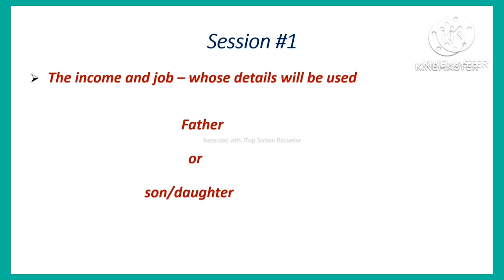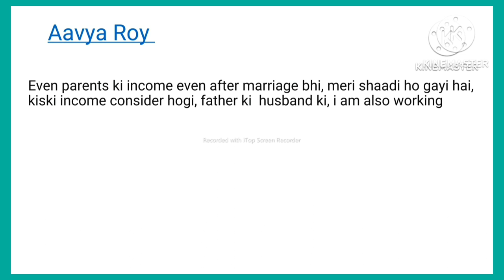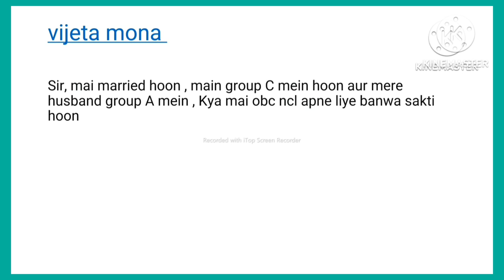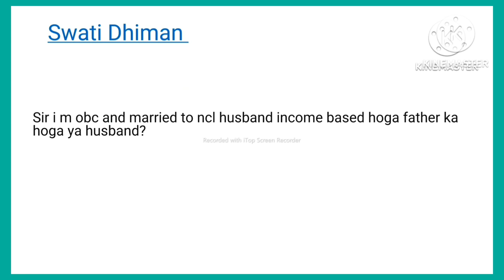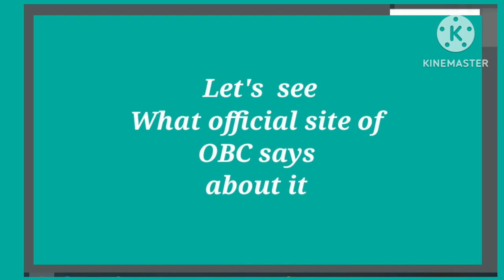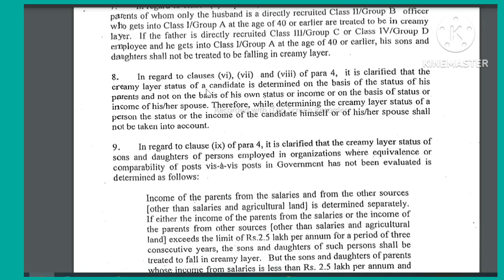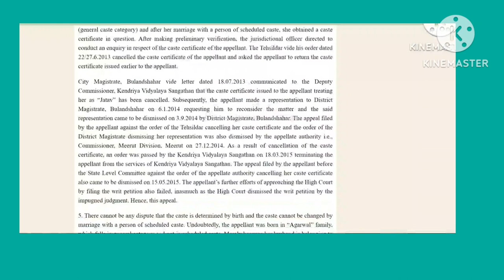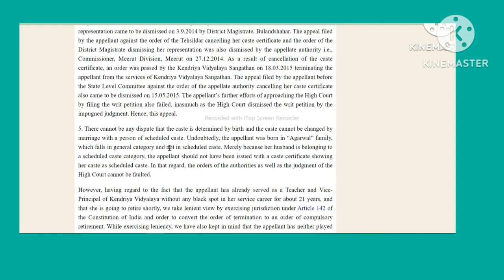OBC NCL LATEST UPDATE | RULES FOR MARRIED WOMEN | INCOME AND CASTE किसकी होगी FATHER OR HUSBAND ?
The speaker is an IIT Alumnus and Motivator and Guide to the young students , sharing few very simple but vital techniques to clear UPSC Prelims exam

1. OBC NON CREAMY LAYER RULES | OBC NCL RULES | INCOME CRITERIA | PSU RULES | RULES FOR GOVERNMENT EMPLOYEES | 8 LACS CRITERIA
2. HOW TO FILL UPSC MAINS DAF DETAILED APPLICATION FORM | UPSC DAF 1 | UPSC DAF | UPSC DAF KAISE FILL KAREN | HOW TO FILL UPSC DAF
5. MOTIVATIONAL VIDEOS I INSPIRATIONAL VIDEOS I SUCCESS MANTRA IN LIFE | UPSC SUCCESS MANTRA | SUCCESS MOTIVATION
7. CENTRAL GOVERNMENT EMPLOYEES | CENTRAL GOVERNMENT EMPLOYEES SALARY | CENTRAL GOVERNMENT DA RULES | CENTRAL GOVERNMENT DA HIKES

2.